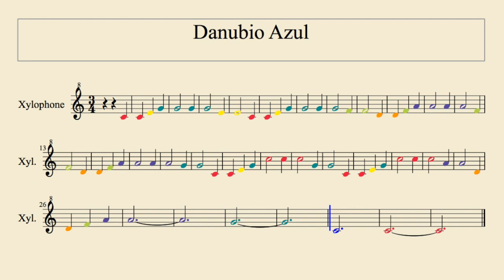Danubio Azul Boomwhackers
Instrumentación del Danubio Azul para Boowmwhackers.